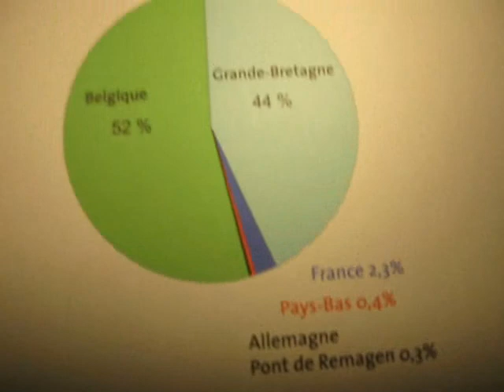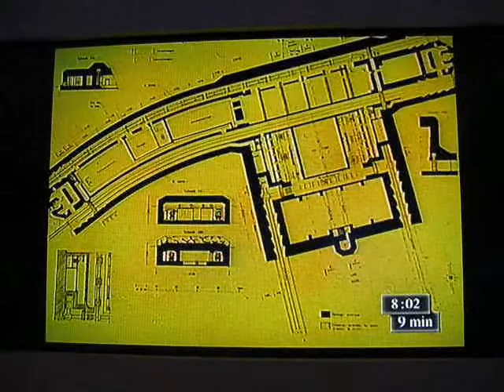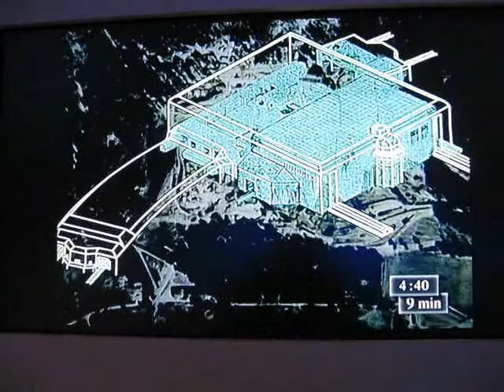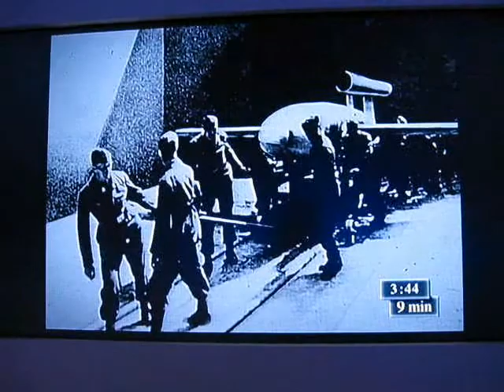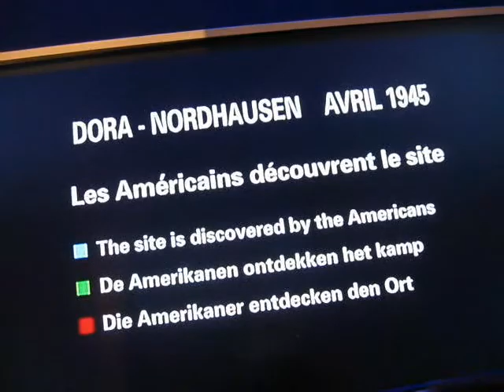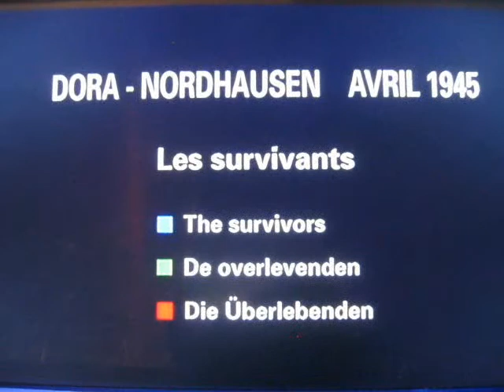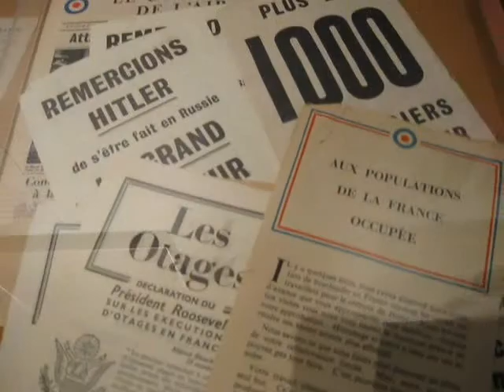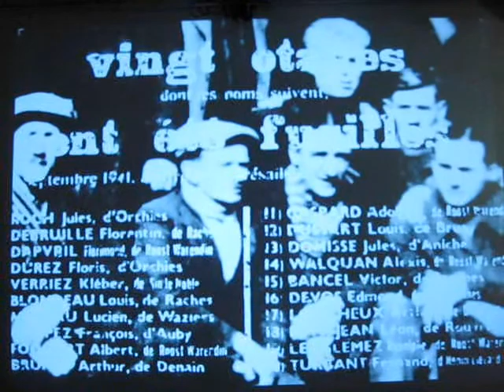Museum La Coupole part 3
Nazi Germany bunker